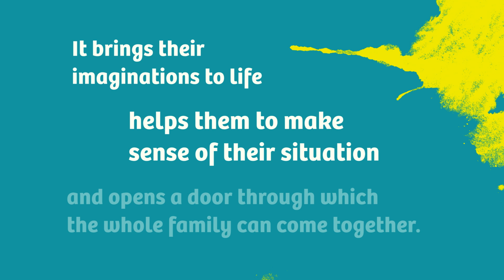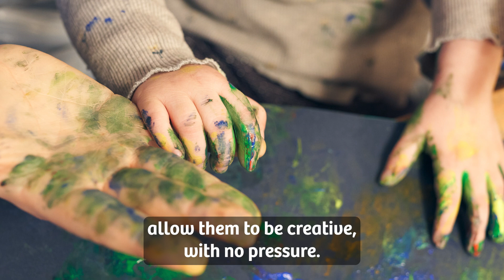The value of play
For children's hospices around the UK, play is an essential part of the lives of seriously ill children – bringing their imaginations to life and helping them make sense of their situation.

To find out more, we met Stacey – the Care Worker at Julia's House in Dorset.